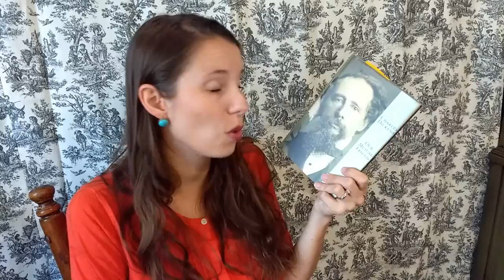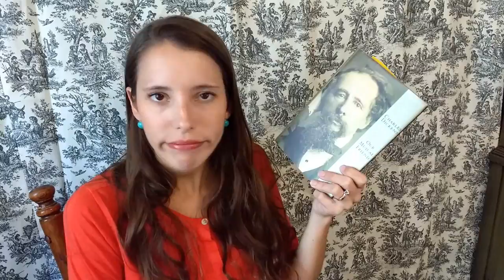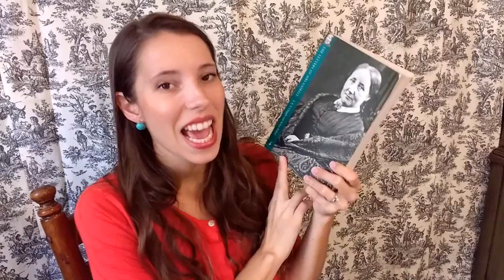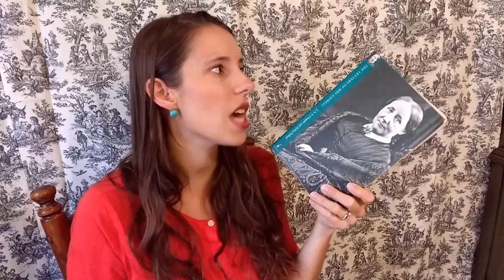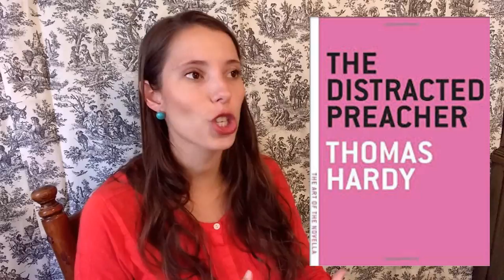Victober 2017 I TBR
If you would like to support my booktube channel you can do so